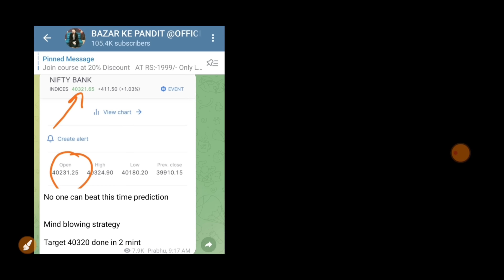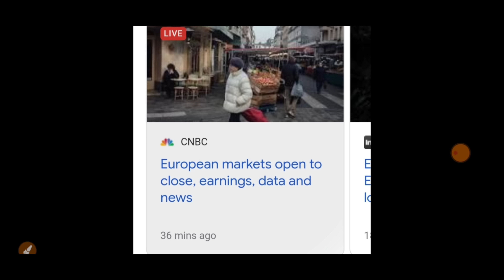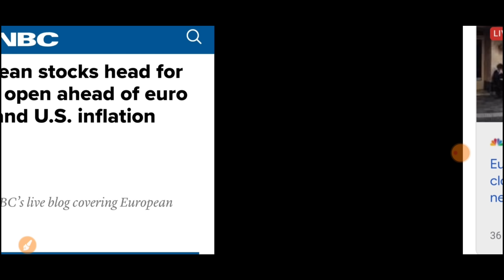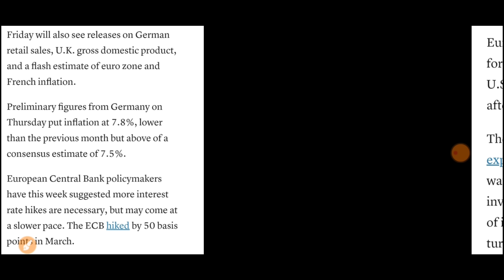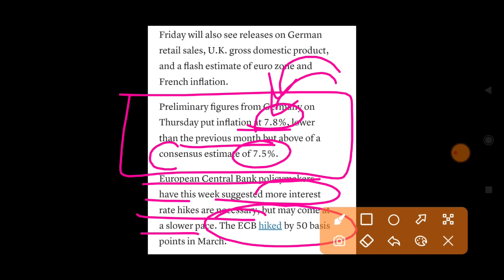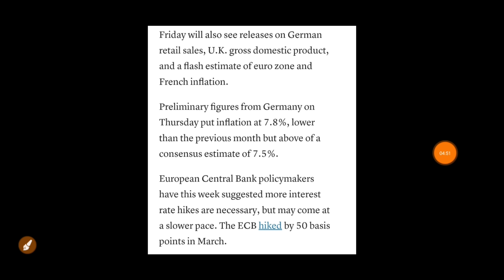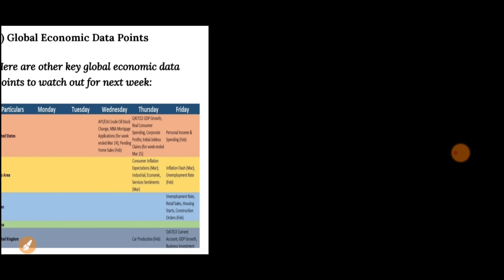Operators ने फंसाया बाजार में होगी बड़ी गिरावट | 03 April Nifty Bank Nifty Prediction